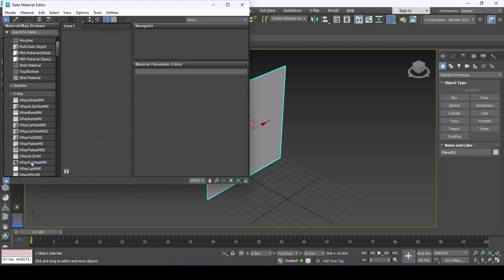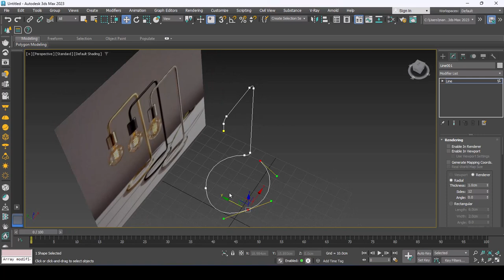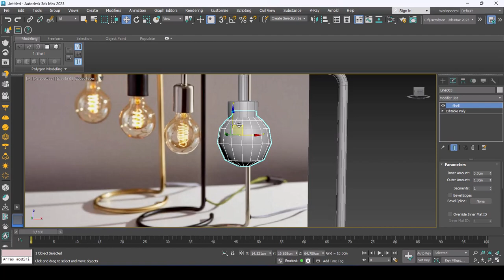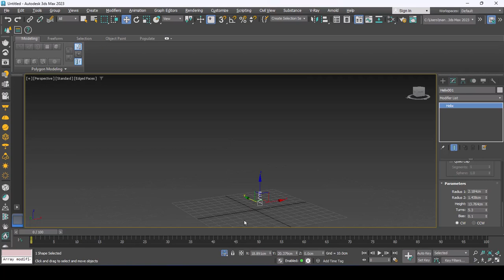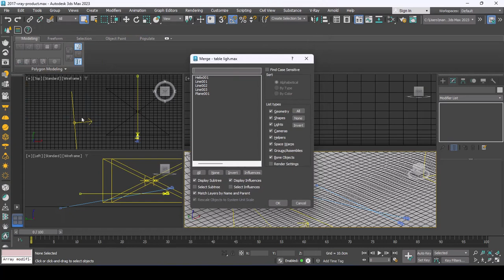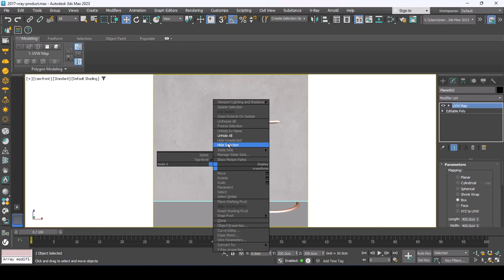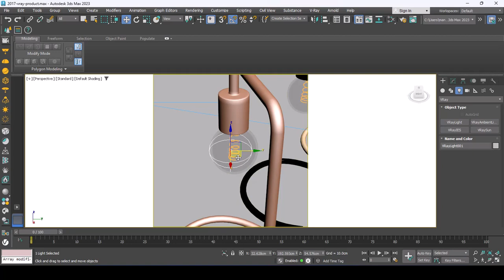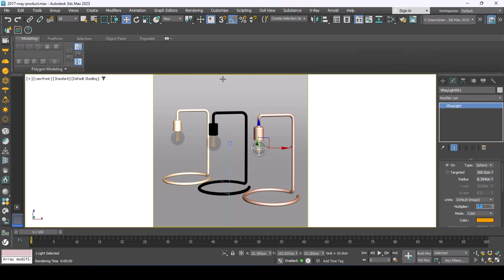table light modeling in 3dsmax lamp style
hello everyone thank you for choosing your channel to watching

comments your requests for a tutorial with me